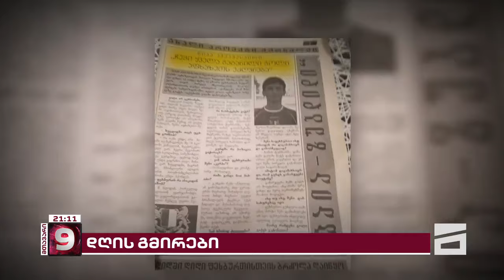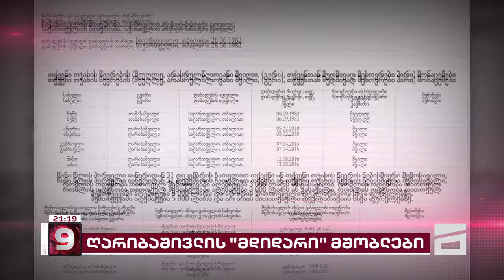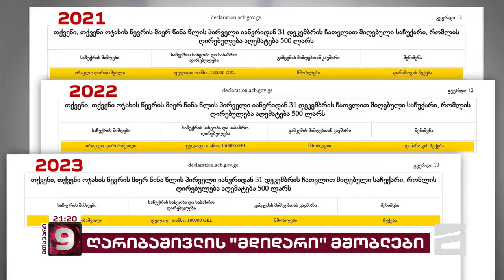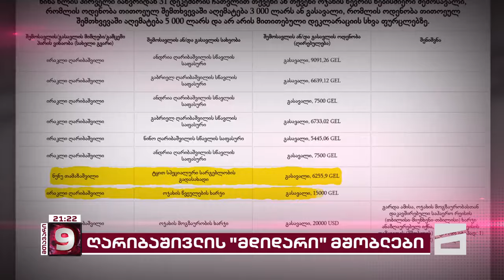მთავარი 9 საათზე - 27.03.2024